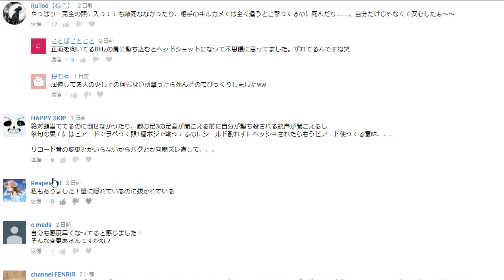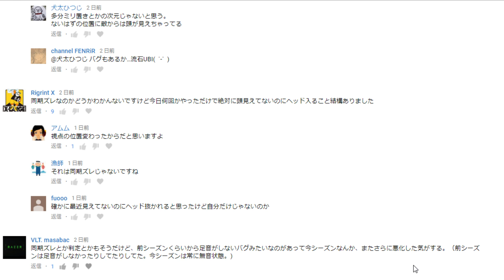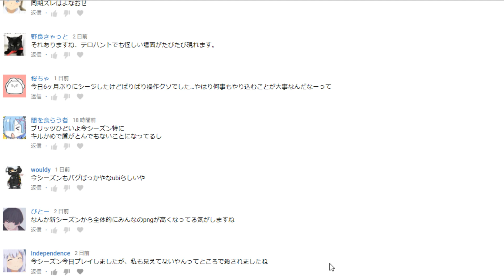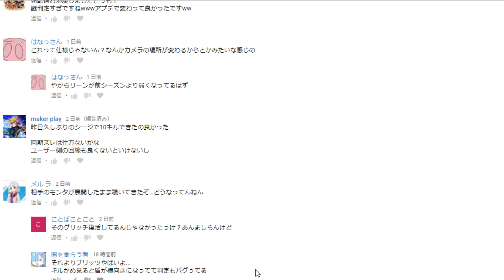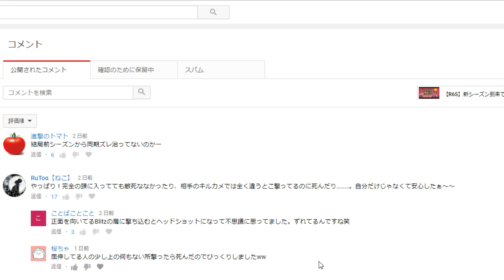【R6S】神アプデのはずが、新シーズンに対する不満が溢れている。。 ps4版 レインボーシックス シージ RAINBOWSIX SIEGE 実況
[スポンサーさん募集中について]
僕のチャンネルを本気で応援してくださる方がもしいらっしゃいましたらスポンサーという形で応援してくださるとすごく嬉しいです(^.^)
youtube gamingのチャンネル↓

iPhoneなどのアプリでyoutubeをご覧になってる方は、safariなどのブラウザ（普通のインターネット検索）で「youtube gaming」を開いていただいて、スタジオマイノリティと検索してください(^.^)
(こちらのyotuube gamingのほうのチャンネルでスポンサーに登録できます。もちろん普通のyoutubeチャンネルと同じチャンネルですがyoutube gamingのサイトでしか登録できないみたいなのでお手数ですがよろしくお願いします(^.^))

・スポンサー限定動画が見れる
・スポンサー限定のバッチが名前の横につく
・僕が作った低クオリティのスタンプがチャットで使用できる
・スポンサー限定のチャットに参加できる

【使用機材】
・マイク：Neumann TLM102
・マイク：Electro-Voice RE320
・マイク：audiotechnica AT4040
・マイク：BEHRINGER XM8500

・オーディオインターフェース：Steinberg UR28M
・チャンネルストリップ：dbx 286s
・コンプレッサー：dbx 266xs

・ヘッドホン（最強）：AKG K712 PRO
・ヘッドホン：audiotechnica ATH-WS1100
・ヘッドセット：Kingston HyperX Cloud Revolver S
・イヤホンモニター：SONY MDR-EX800ST

・PC側アンプ：soundblaster G6
・PS4側アンプ：ASTRO mixamp
・PS4側ミキサー：BEHRINGER XENYX 302 USB

・PS4：PS4pro
・コントローラー：純正コントローラー

・モニター：I-O DATA ゲーミングモニター EX-LDGC241HTB2
・モニター２（おすすめ）：BenQ ゲーミングモニター RL2460
・モニター３：Acer KA24240HQ